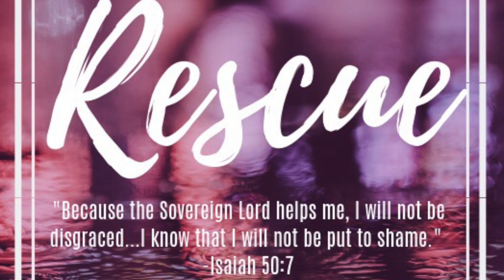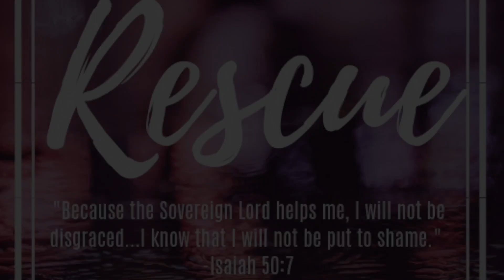"Rescue" Christian Women's Day Event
"Rescue" was the 2019 annual Women's Day event put on by the University Church of Eugene.

Roxanne Reitmann and Madison Hungerford share about the ways that God has rescued them from shame, perfectionism, the bondage of mental illness and more.

Special Performances by Victoria Watters, Benjamin Sweeney, Alex Reitmann and Noelle Sherle.

Click on bell icon.